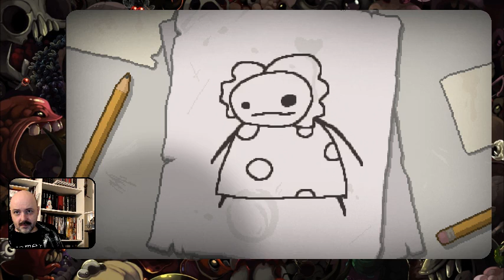4FR ？Repentance？ Challenge Daily live #3568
Il y avait 4 milliards d'humains sur terre a ma naissance. Lire Les infos sous le Stream avant de poser des questions !